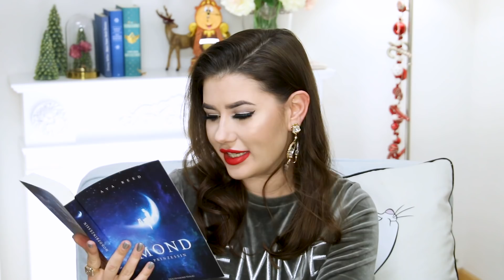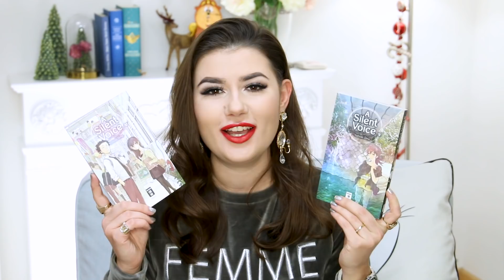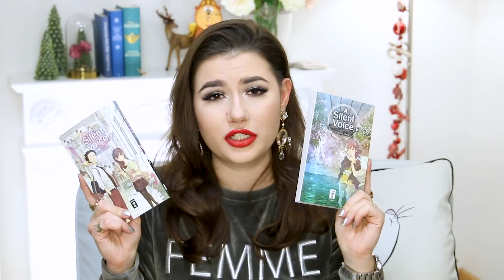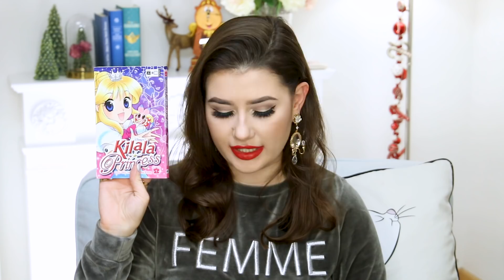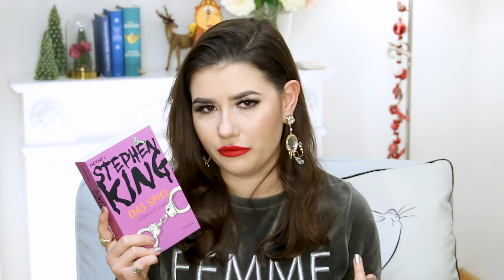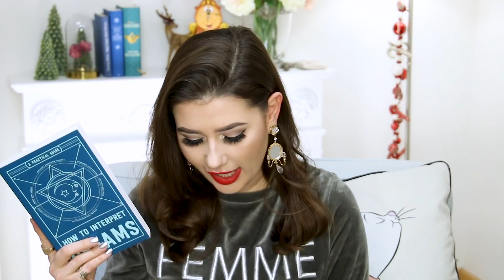XXL Neuzugänge Dezember 2017 | Bücher Haul | Sara Bow Books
Heute gibt es wieder ein XXL Neuzugänge Dezember Video. Viel Spaß bei dem Bücher Haul - Sara Bow books

B Ü C H E R:

A Silent Voice
Guten Morgen, Dornröschen
Kilala Princess
Anne Frank Tagebuch
Das Spiel
17 Erkenntnisse über Leander Blum
Game of Thrones
Prinzessin Insomnia und der alptraumfarbene Nachtmahr
Am Abgrund des Himmels
Brennender Durst
Paper Passion
Tanz der Sonne entgegen
How to interpret dreams
Decode the Stars
Chanel Catwalk

Die mit # gekennzeichneten Bücher sind Rezensionsexemplare, die mir BEDINGUNGSLOS zugesandt wurden. Es handelt sich hierbei auch zu 100% um meine eigene Meinung, so wie meinen eigenen Entschluss dazu, diese Bücher zu lesen und in mein Video einzubinden.